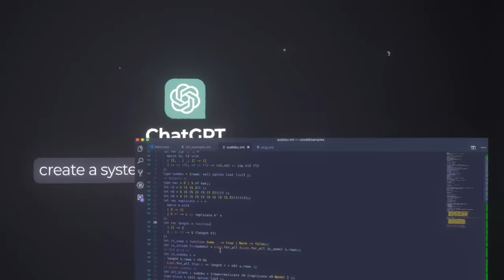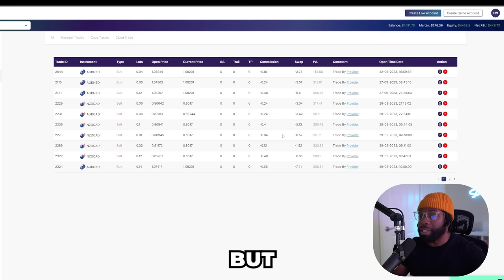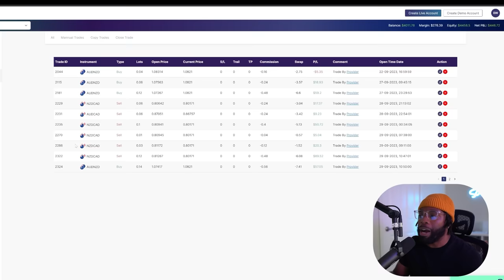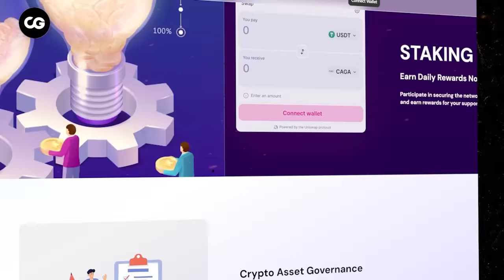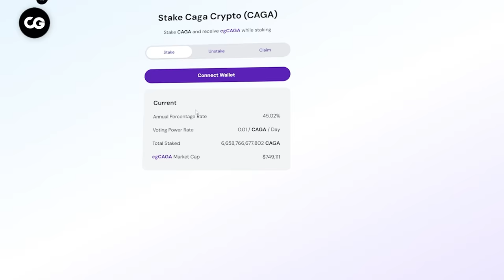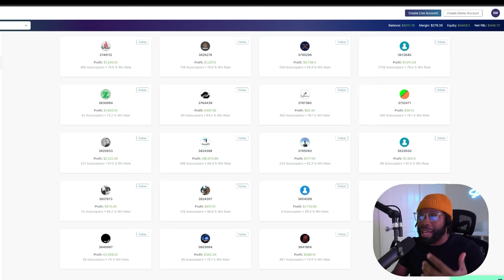I did Zero to $4000 Copy Trading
Copy Trading with Solo E TV

Lock in with a Forex Broker To Grow Your Account with Ospreyfx

Copy Trading: The Future of Passive Income in 2024! Learn how copy trading can revolutionize your financial journey and help you make money without lifting a finger. Discover the power of AI and how it can code your trading system for you. Join the copy trading movement and start earning effortlessly today!

0:00 - 3:09 - Copy Trading Platform
3:10 - 4:46 - Ad
4:46 - 5:55 Copy Rack Profits